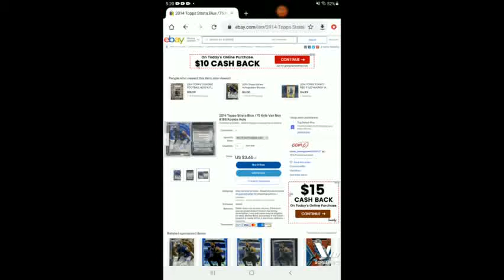how much my kyle Van Noy is worth